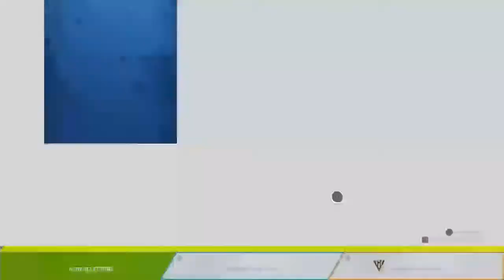LizzieTrueVision's Live PS4 Broadcast